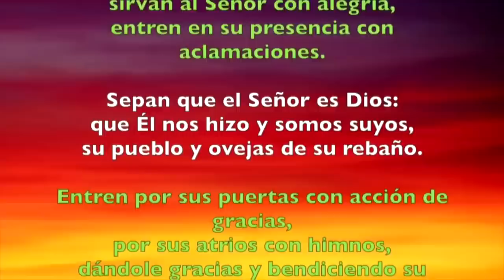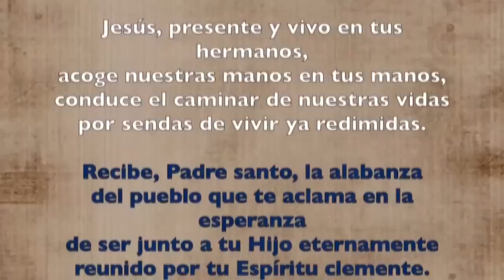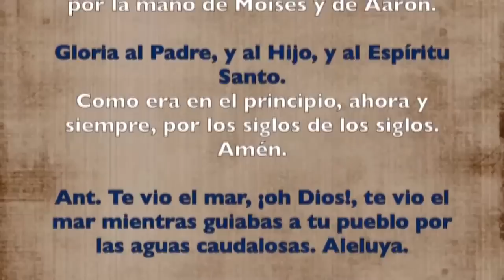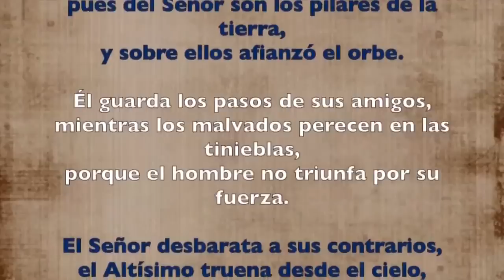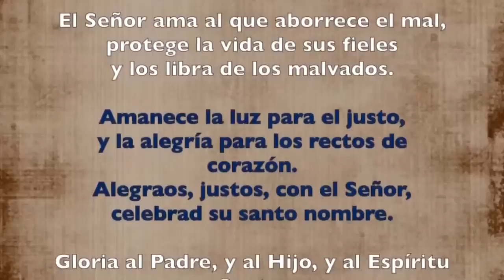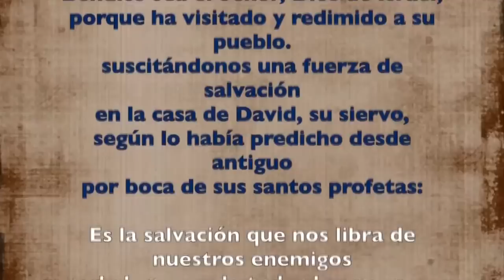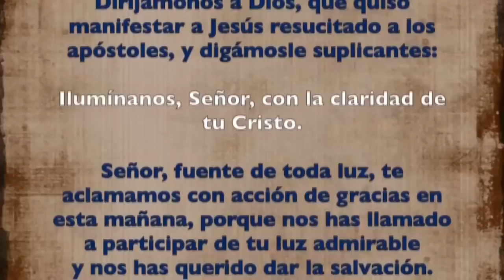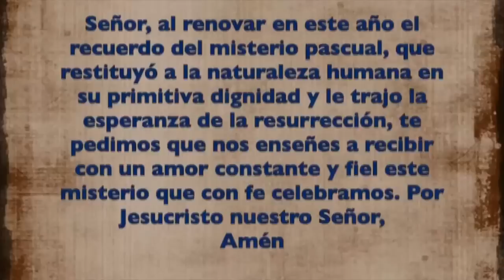Oración de la mañana (Laudes), MIÉRCOLES II semana de Pascua | Padre Sam